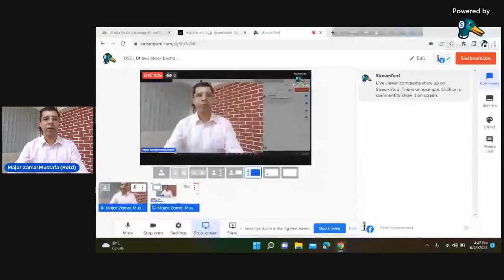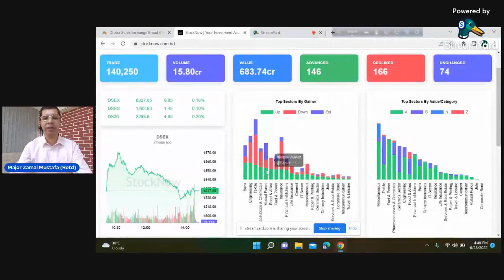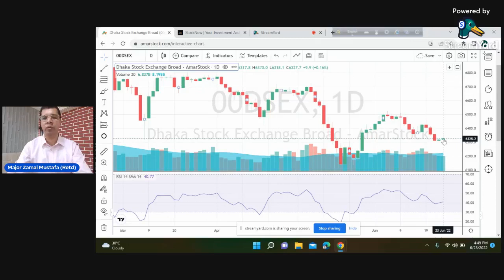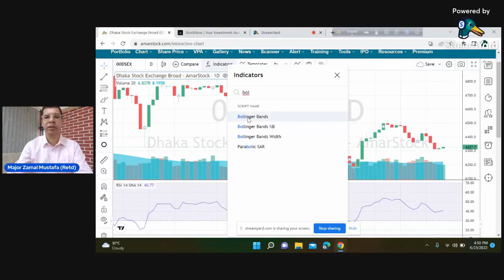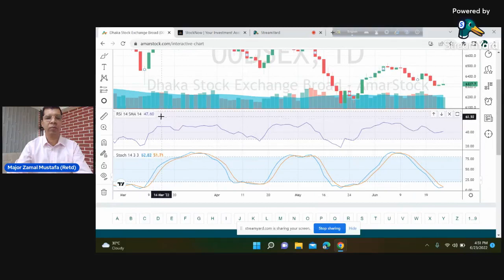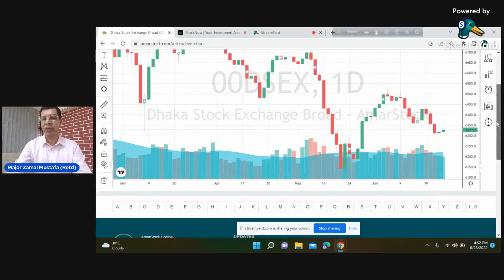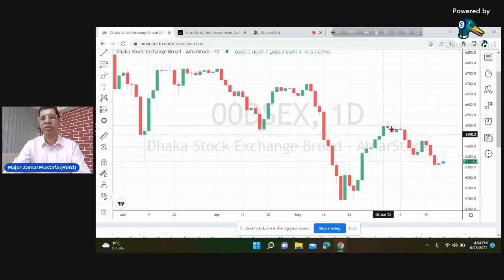DSE ( Dhaka Stock Exchange Ltd ) Update - 23 June 2022